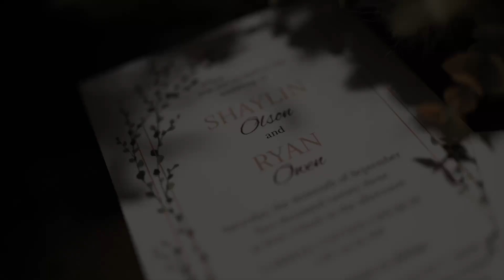Shaylin & Ryan Highlight Film